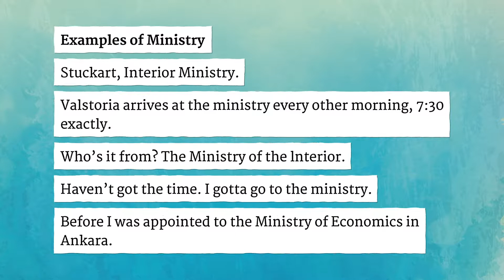MINISTRY pronunciation • How to pronounce MINISTRY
How to say Ministry in British English and American English?